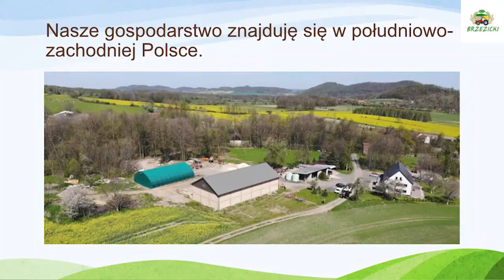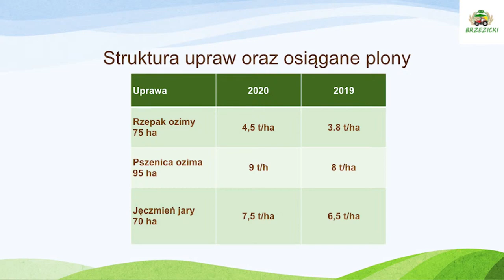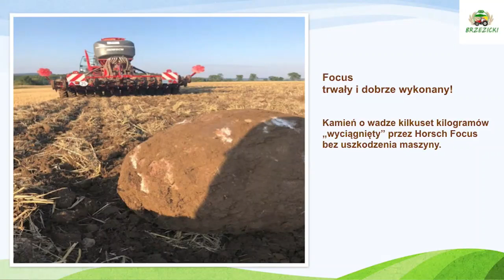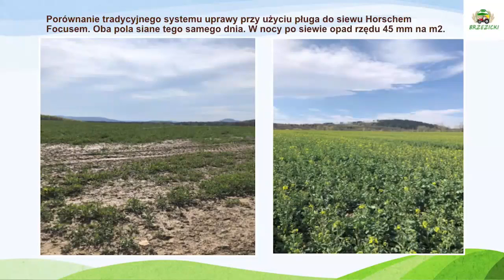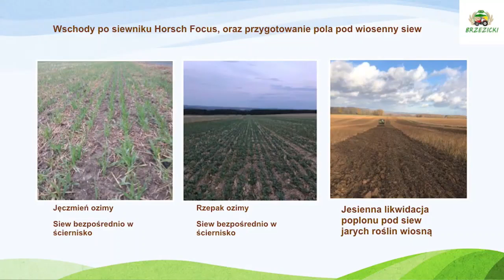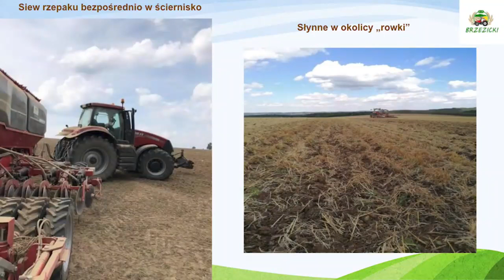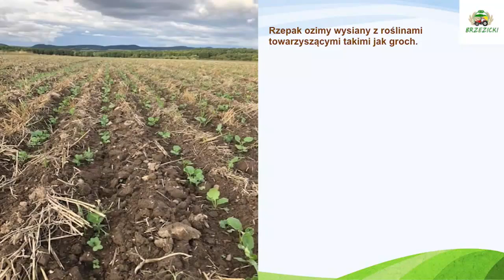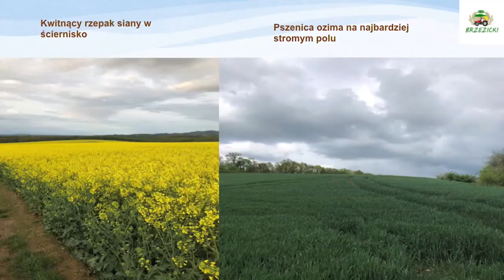HORSCH Live Polska - Focus z góry i pod górę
Mirosław Szarzyński
CGK SPÓŁKA Z O. O.

Zapraszamy na wykład o tym jak wpływa praca Focusem na rozwój roślin na glebach słabych i piaszczystych.